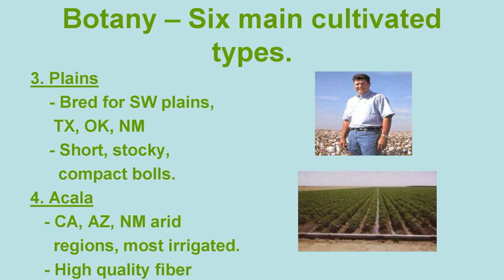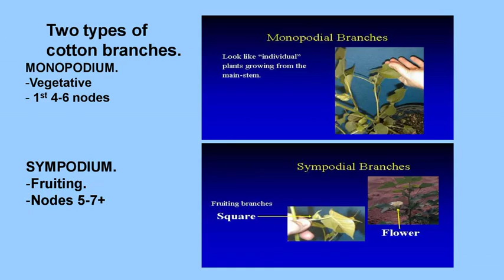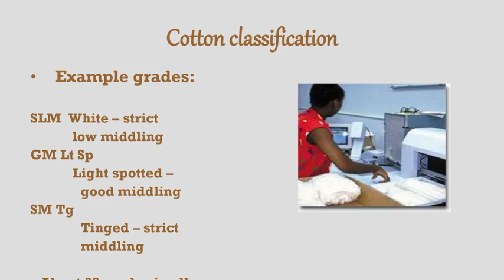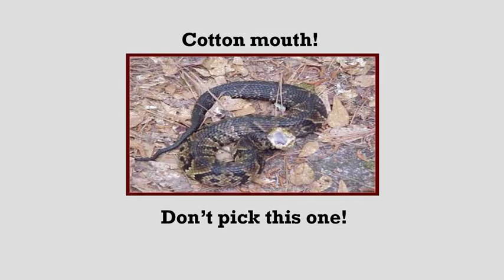Cotton Cultivation part 1 / Top Farming in Pakistan ||Preparation of Agriculture officer PPSC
Cotton Cultivation PPSC FPSC
Tips for Preparation of Agriculture officer PPSC PMS CSS
Cotton farming Pakistan |
 Cotton Farming Punjab|| High yield crop
parfitable farming
PPSC,FPSC,KPSC,SPSC